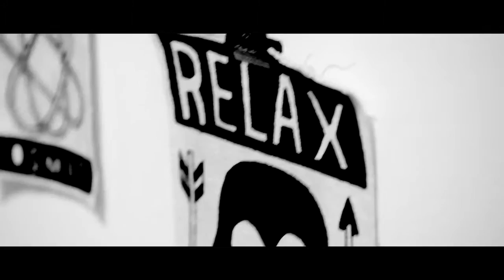DAVID SHILLINGLAW 'Whats he building in there?'